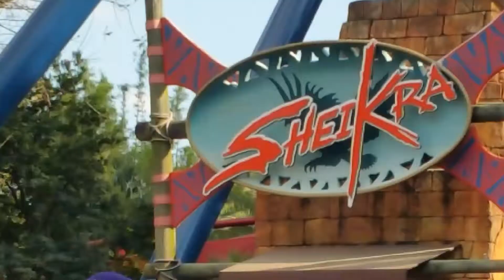Big O and Lil'O at Busch Gardens 3.2015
My son and I spent some quality time together today. Together,  we screamed and made great memories! I had a great time with my oldest son!